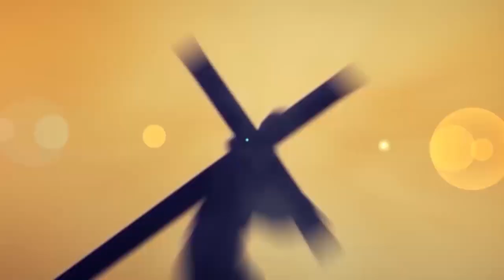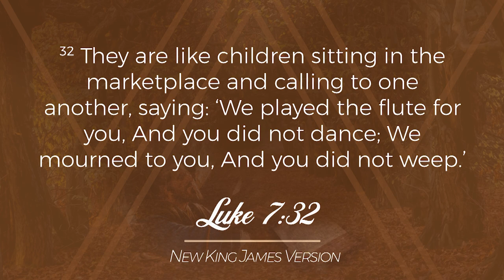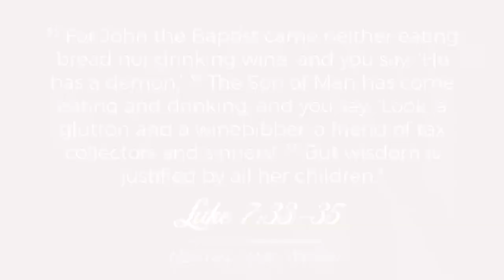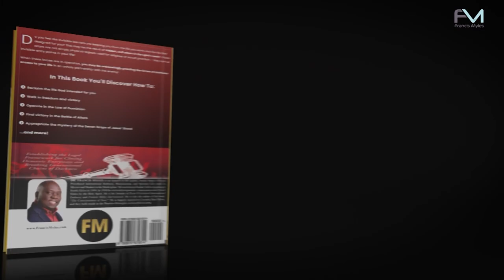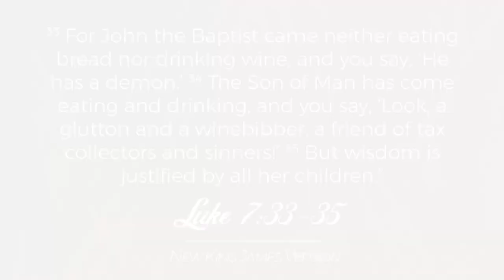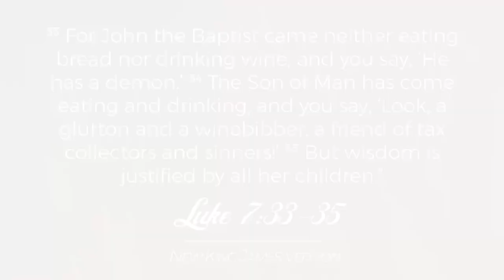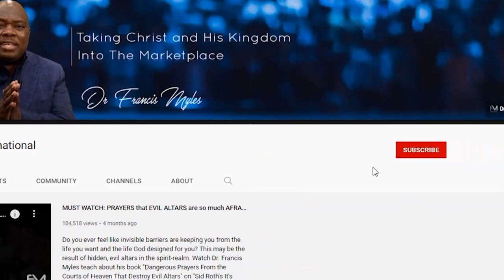Kingdom Invasion in the Marketplace Part 2 | Ep. 14 | The Word Network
When Jesus was on earth, he was rebuked by religious authorities for being friends with sinners — but that's exactly how he was winning souls for the Kingdom! In part two of Dr. Myles' teaching on Kingdom invasion in the marketplace, he explains that Jesus showed us exactly how to reach the lost, but believers often allow religious mindsets to get in the way of reaching those with a different lifestyle. Your mindset must shift in order to be a steward of the gospel in the marketplace.

0:00 - Welcome
1:34 - KINGS 2022 Conference Preview
4:42 - Teaching
16:48 - "Dangerous Prayers from the Courts of Heaven" Book Offer
18:05 - Teaching
26:48 - "Tithing for Divine Interception" Teaching Preview